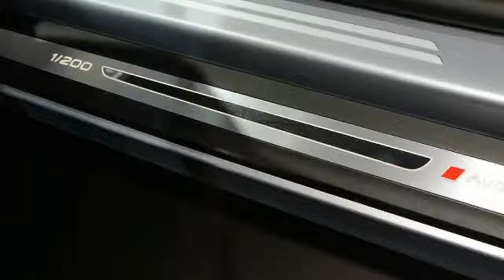Audi Sport is actually a thing, and it's set to fight BMW M, Mercedes AMG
BMW has its M performance subsidiary. Mercedes-Benz has AMG. So what does Audi have? Some would say "nothing," a few would answer "Quattro," while many others would respond to that by saying, "Don't be stupid, Quattro's their all-wheel drive system."

Well, it is, but Quattro GmbH is also the name of the company that has been tasked with creating Audi's highest performance cars, plus special-order customization, customer racing, and the Audi Collection of merchandise. Trouble is, nobody really knew that, as it was in no way a public-facing brand. That all changes with the entity now rechristened as Audi Sport. It doesn't stop there.

"We wanted to have recognition for the R8 and RS models on a broad level," said Filip Brabec, vice president of product development. Audi Sport allows those models to be more easily identified as something different and special, much as AMG models are. "It's not just a piece of marketing material, but it'll also be recognized at a dealership."

Around half of Audi dealers in the United States have signed up to be Audi Sport dealers, granting them unique training, access to track events and signage. The dealer buildings themselves will have special areas devoted to Audi Sport.

So essentially, the name Audi Sport positions an enterprise already in use to become better-recognized by the public and sets itself up to grow as a result. But be it called Quattro GmbH or Audi Sport, what is it that they exactly do?

Besides the R8, which it completely developed and manufactures, all its RS models are done in concert with Audi AG. Yet, that "done in concert" process has changed a bit over the years and head of Audi Sport product development Stefan Reil has been there from the RS cars' beginning 19 years ago.

"When we started, our cars were launched in the last one or two years of the base Audi cars," Reil said. "We started development when the base cars were already in development or on the road. Now we have a much closer interaction with the people at Audi AG. Even when they start the concept work for the new car, we are right there in that process."

In the beginning, his small team would work on developing one car, finish it, and then move onto the next. Now, his much larger team is running multiple projects at the same time. The result is a portfolio that includes the existing R8 and RS7, plus this year's added RS3 and RS5.
The process for building the cars themselves has changed quite a bit as well. "With our first projects, the RS4 in 2000 and RS6 in 2002, we got from the standard assembly line A4s and A6s that were, I call them, '75-percent' cars. So there was some assembly work to do in the engine compartment, there wasn't any plastic exterior parts – the bumpers were missing. The car would come to our facility and in 15-20 hours we would bring it from 75 percent to 100.

"Of course, when you go into higher volume and have a wider portfolio, and from cost aspects, that's not the way it should be done."

As a result, today's RS models roll down the same assembly line as their plebian siblings. Audi Sport invests in modifying the existing factory to accommodate its cars, builds the appropriate special parts and manages the logistics of getting them to where they need to be at the right time in the assembly process. Audi Sport engines are also built in Audi's same mega engine factory in Hungary. Most roll off the same assembly lines as every other engine, although the R8's V10 and the RS3's inline-5 are produced by a single worker.

Audi Sport manages the Audi Exclusive line of customization in a similar way for those models eligible for the program – Audi Sport or not. Let's say you want an A8 with pink leather to match your favorite nail polish.

"We will organize the complete process," Reil explains. "We will organize the tinting of the leather, we will build the seats, the door covers, the armrest, everything you want to have in that special leather color. These parts are built by the supplier and we organize the logistic process so that your special parts are delivered to the point in the assembly line where they are built on the car."

Doing so keeps costs down and assures the same quality as any other vehicle rolling down the line. "For the employee at the assembly line who mounts the seat in the car, it's no matter if the seat is red, yellow, or black, they have to tighten the screw and that's it. There's no deviation in the process."

And now there will be less deviation in the work the company does and the public actually recognizing it.